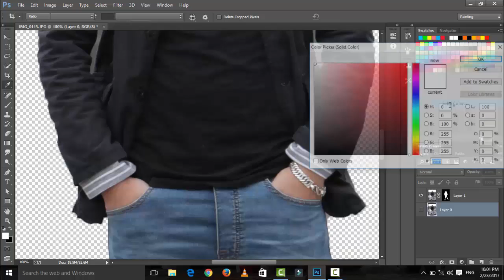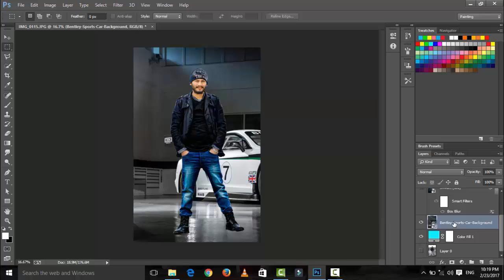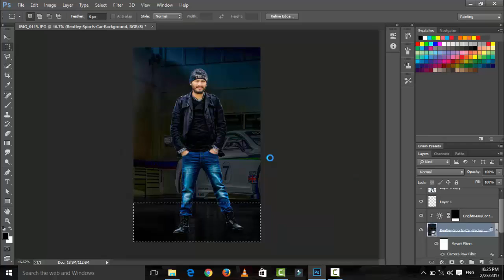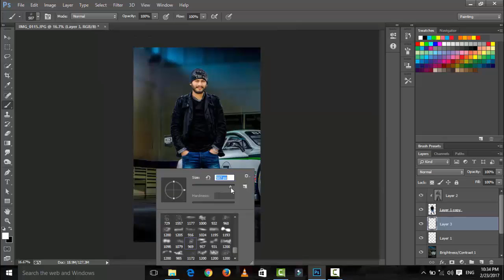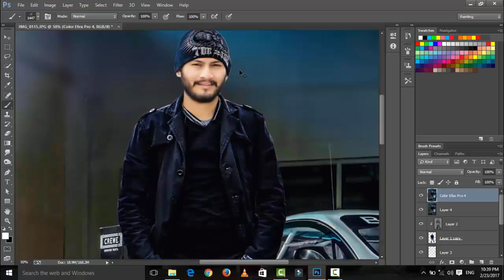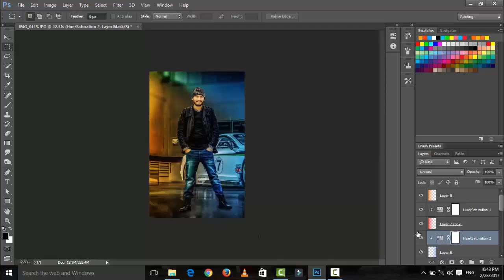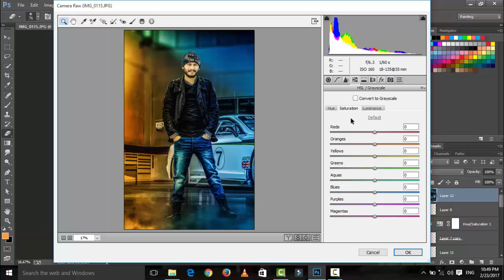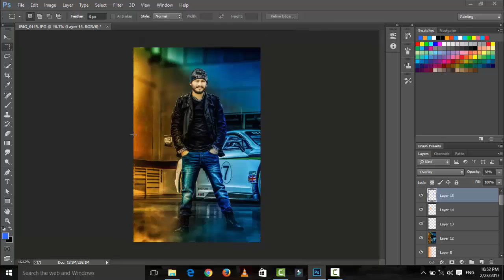Fantasy Photoshop Manipulation Tutorial | Filmy Cinematic Photo Effects tutorial..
In this Photoshop Tutorial you will learnt to create a fantasy movie poster having nice light effect on both sides and applying filters on final photo to create dramatic feel. Love you all

►► CB editz special video देखेने के लिए निचे क्लिक करे ►►

►  तो देखते रहिये SHIVAM CRAETION और
 हमारी अन्य हिंदी विडियो पर भी आप अपनी शुभ नजर डाले-

आपका दिन सुभ हो

धन्यवाद